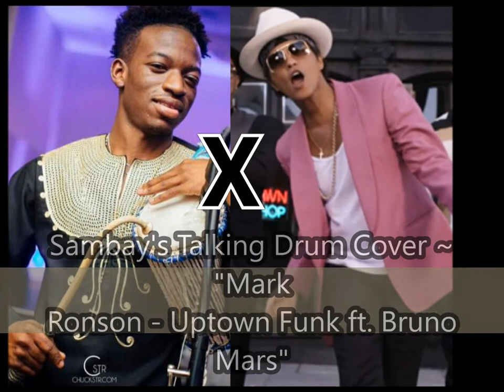"Bruno Mars - Uptown Funk"